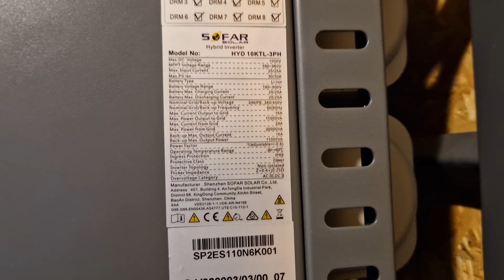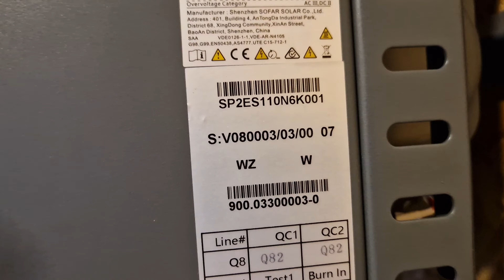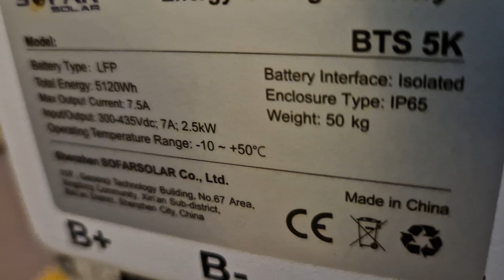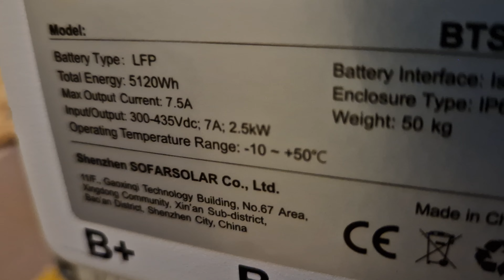Energia Off Grid: Montaż magazynu wysokonapięciowego i falownika trójfazowego Sofar poza siecią.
Dobry Projekt:
Tytułem; Darowizna

W najnowszym odcinku kanału "Dobry Projekt" zagłębiamy się w świat energii off grid. Wspólnie przeprowadzimy montaż magazynu wysokonapięciowego i falownika trójfazowego marki Sofar, pozwalając na efektywne wykorzystanie energii poza siecią. Dzięki temu rozwiązaniu będziemy mogli cieszyć się niezależnością energetyczną i korzystać z czystej energii odnawialnej. Zobacz, jak krok po kroku tworzymy nowoczesne źródło zasilania, przyjazne dla środowiska i ekonomicznie opłacalne.